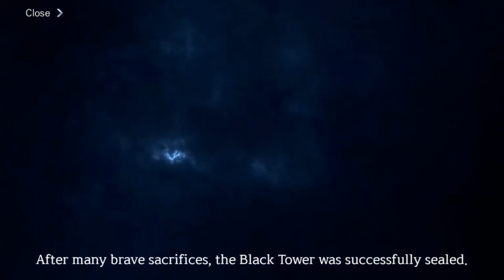【BLESS MOBILE】キャラメイク＆序盤プレイ【ブレスモバイル】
日本でもJOYCITYからリリースが決定されたMMORPG『BLESS MOBILE(ブレスモバイル)』の英語版序盤プレイ動画です🐣ハイクオリティのグラフィックとキャラメイク💄簡単にいろんなタイプのキャラが作れてすごい技術だと思います！他にもギルドやペットなど遊べる要素いっぱいあるので長く楽しめるゲームです✨